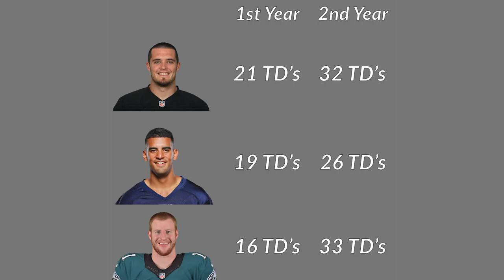Will Jets QB Sam Darnold Be Successful? | T2F Exclusive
Recently, quarterbacks that have started all 16 games their rookie season have a big 2nd year. Will that be the case for Sam Darnold?

Check out Time2Football.com